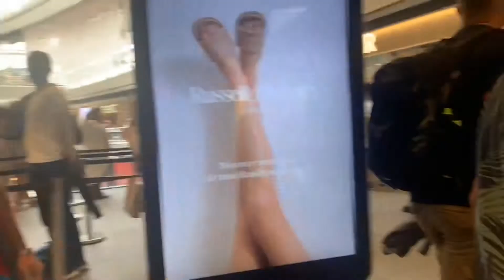ST JAMES SQUARE EDINBUGH CITY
New Shopping Mall in Edinburgh the capital city of Scotland